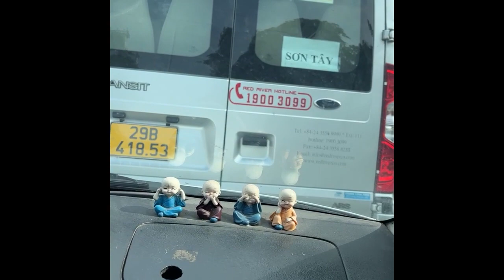Hướng dẫn HỌC LÁI XE Ô TÔ cực dễ trong 30 phút